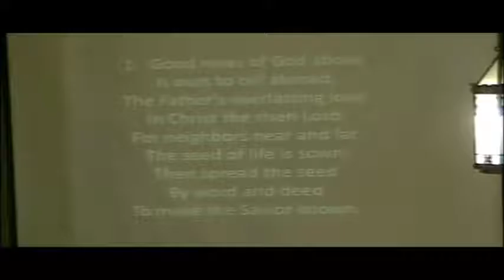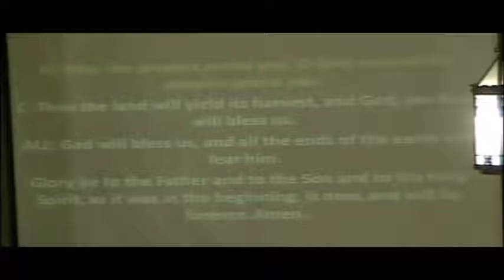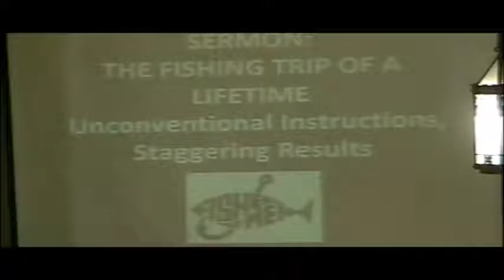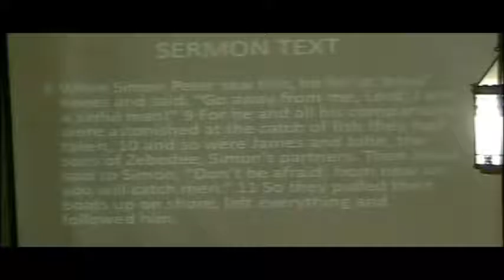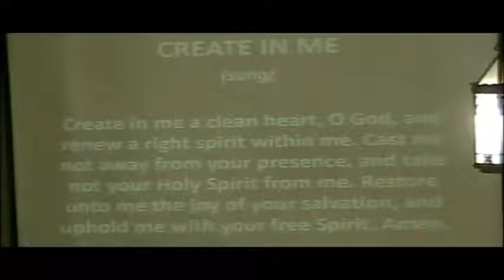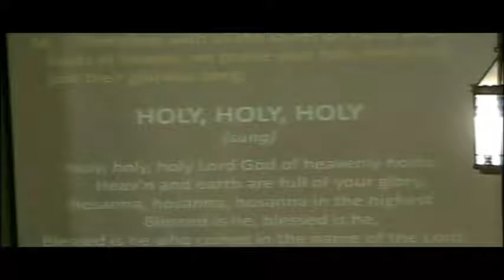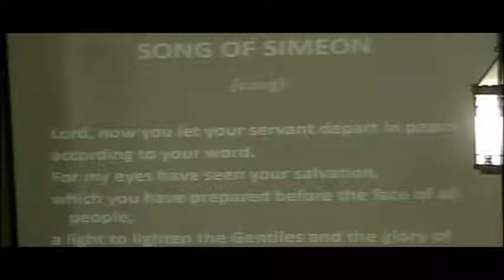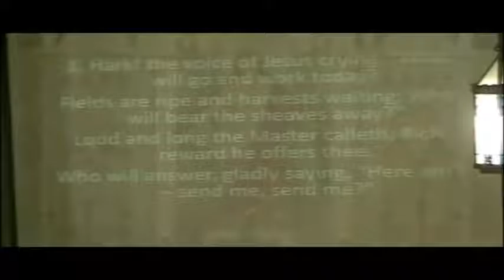Epiphany 4 - The Lord Calls and Sends Messengers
Epiphany 4 service led by Pastors Mark Reichert and Paul Hirsch.
Date: February 4th-5th, 2017
Service Theme: “The Lord Calls and Sends Messengers”
Sermon Text and Theme: Luke 5:1-11, "The Fishing Trip of a Lifetime"